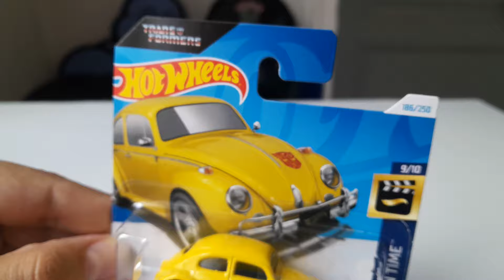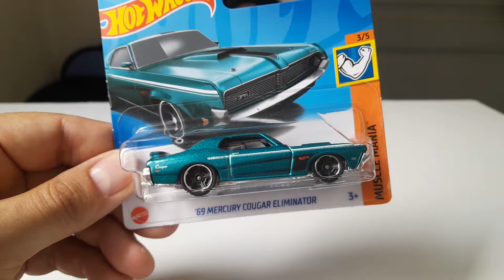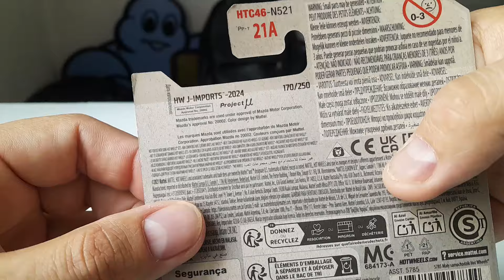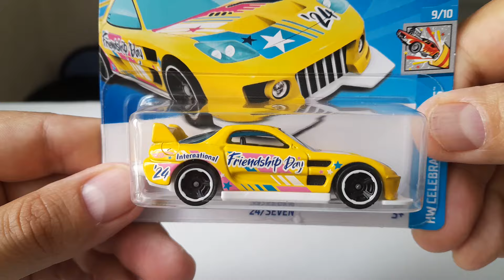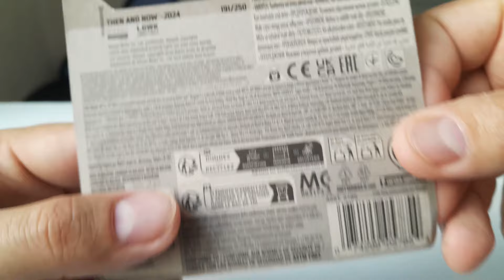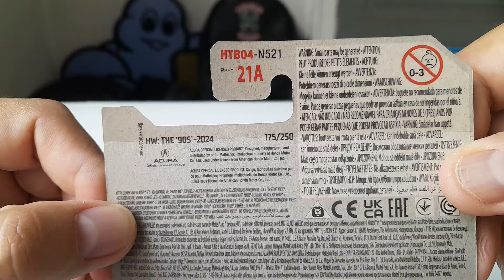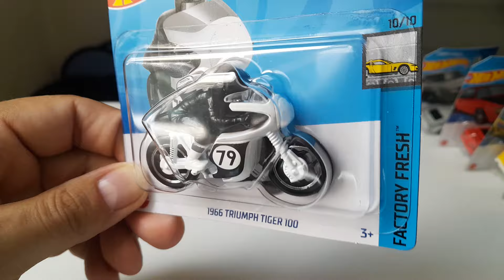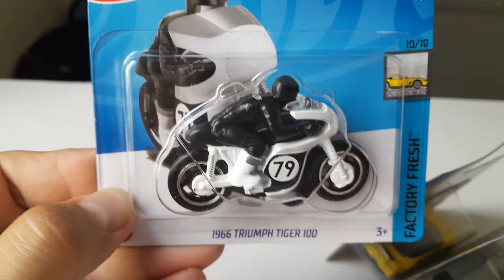Nouveautés HOT WHEELS en magasin + Majorette rare